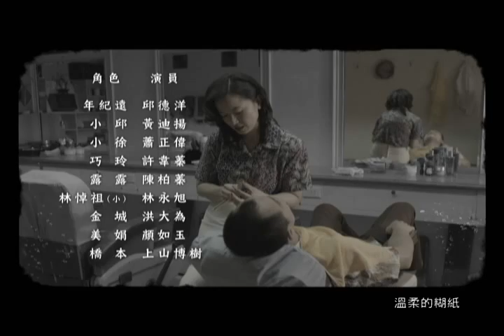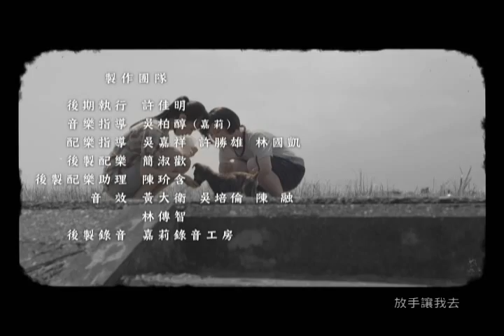《在河左岸》第13集 離開工廠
因為小邱和巧玲的關係，阿樵決定離開工廠，開始在後院養小雞，待小雞長大了，阿樵殺雞到市場賣雞。阿嬤二次北上，婆媳又不和，阿嬤喜歡碧川帶給她綺遙買的香港驅風油，阿樵買給她的虎標萬金油已然失寵，阿嬤還說阿樵殺雞造業，害她頭暈。

中秋節，阿樵難得放下手邊工作和豆干厝的大家一起賞月；碧川綺遙也在自家露臺過節，只有二人的中秋團圓，雖然開心卻也格外寂寞。